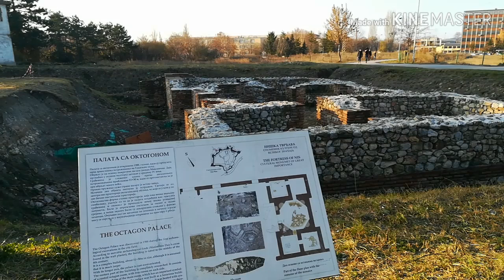Vila iz antičkog doba smeštena na obodu Tvrđave još misterija za arheologe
Građevina sa oktogonom iz Konstantinovog doba, izgrađena početkom 4. veka, slučajno je otkrivena pre više od 30 godina u zaleđini niške Tvrđave, na prostoru poznatom kao Gradsko polje, ali i dalje krije tajne i predstavlja pravi izazov za arheologe. Ono u šta su stručnjaci sigurni jeste da je reč o značajnom nalazištu, velikom turističkom potencijalu i objektu koji je u vreme antike bio reprezentativan.